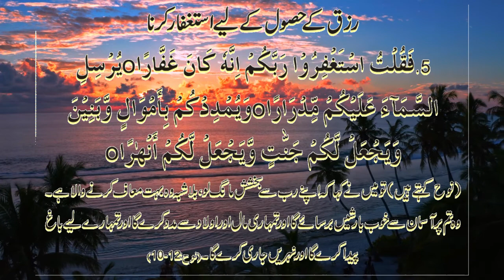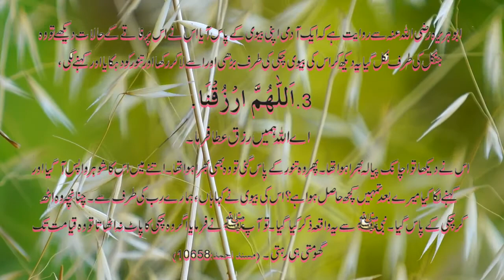Rizq Mein Kushadgi ki 5 Duaen || رزق میں کشادگی کی 5دعائیں || codwordtv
اسلام علیکم

کے ناظرین کو خوش آمدید کہتے ہیںcodewordtv
ناظرین اس وڈیو میں ہم آپ کو پانچ ایسی دعائیں بتانے جا رہے ہیں جن کو پڑھنے سے آپ کے رزق میں اضافہ ہو گا اور برکت ہی برکت ہو گی۔
آپ سے گزارش ہے کہ حوصلہ افزائی کے لئیے ہمارے چینل کوسبسکرائب کریں
شکریہ